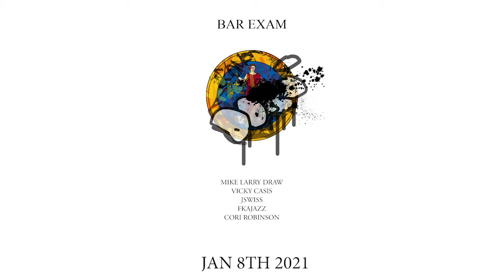10 reason why THIS music is for you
The actual song that we produced is coming out January 8th.

be sure to check out the homies.

This single also has merch!